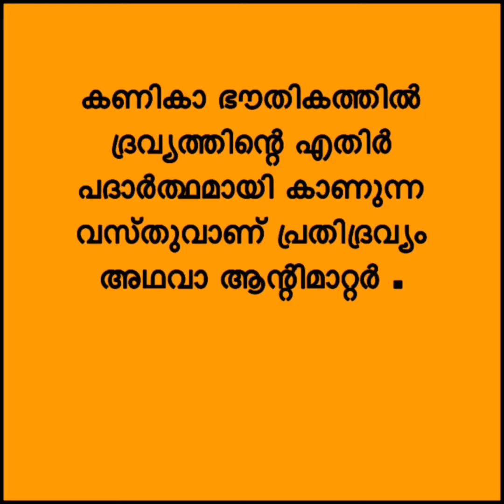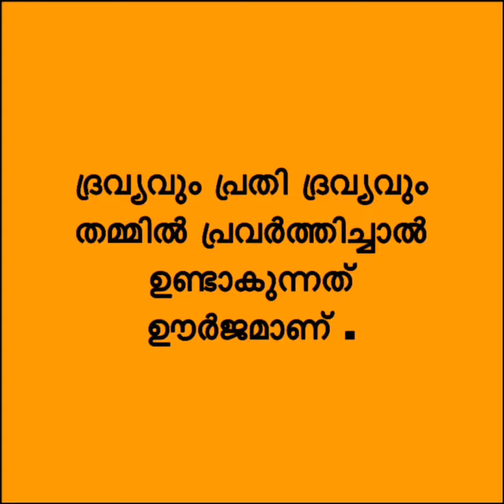Most valueable thing in world/gk/current affair/ ias interview qn/ psc/Kas/Malayalam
Scientists claim that antimatter is the costliest material to make.[69] In 2006, Gerald Smith estimated $250 million could produce 10 milligrams of positrons[70] (equivalent to $25 billion per gram); in 1999, NASA gave a figure of $62.5 trillion per gram of antihydrogen.[69] This is because production is difficult (only very few antiprotons are produced in reactions in particle accelerators) and because there is higher demand for other uses of particle accelerators. According to CERN, it has cost a few hundred million Swiss francs to produce about 1 billionth of a gram (the amount used so far for particle/antiparticle collisions).[71] In comparison, to produce the first atomic weapon, the cost of the Manhattan Project was estimated at $23 billion with inflation during 2007.[72]

Several studies funded by the NASA Institute for Advanced Concepts are exploring whether it might be possible to use magnetic scoops to collect the antimatter that occurs naturally in the Van Allen belt of the Earth, and ultimately, the belts of gas giants, like Jupiter, hopefully at a lower cost per gram.[73]